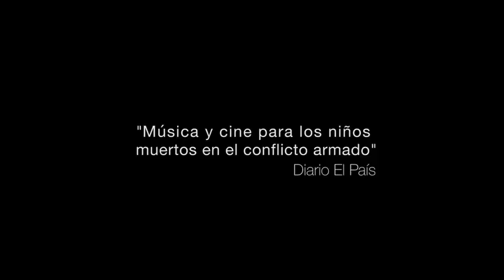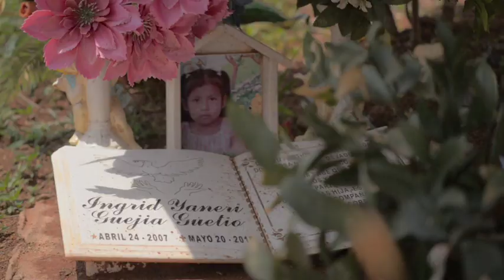LA SINFÓNICA DE LOS ANDES - TRÁILER OFICIAL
El Norte del Cauca es la región de Colombia más afectada por el conflicto armado interno desde el año 1940. Allí surge una orquesta de música ancestral compuesta por jóvenes indígenas de la etnia Nasa quienes con sus instrumentos, su voz y su poesía hacen memoria a Maryi Vanessa Coicue, Sebastian Ul e Ingrid Guejia, tres de los cientos de niños indígenas que han muerto a causa de esta guerra eterna. La Sinfónica de los Andes Documental una película que nos recuerda que el camino es la Esperanza.

Estreno Febrero 20

Una película de Marta Rodríguez